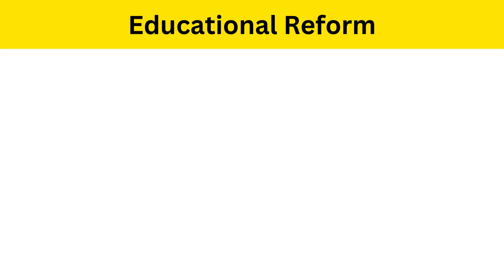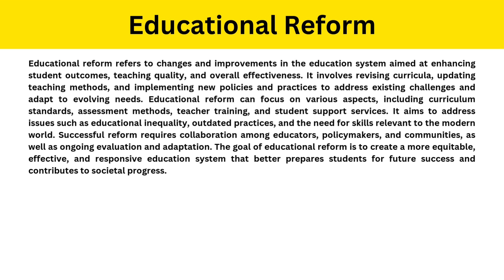Short Paragraph on Educational Reform